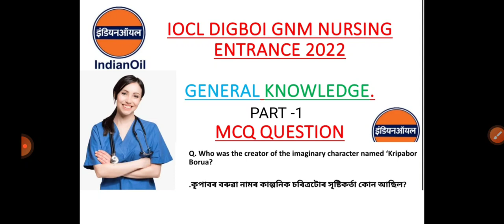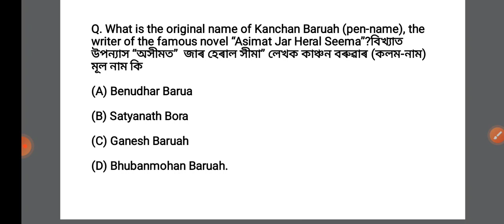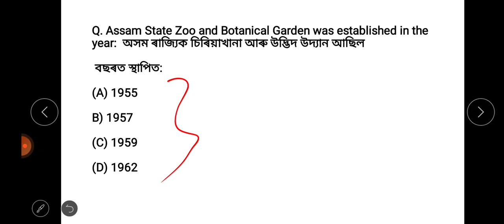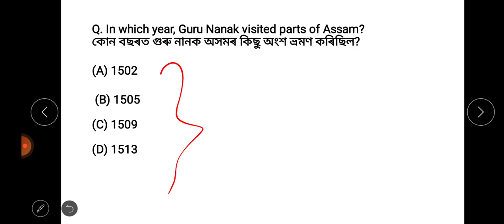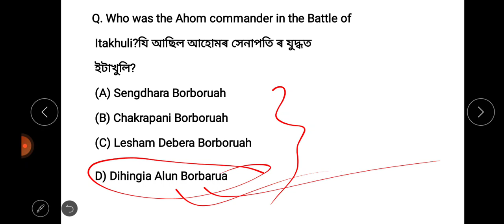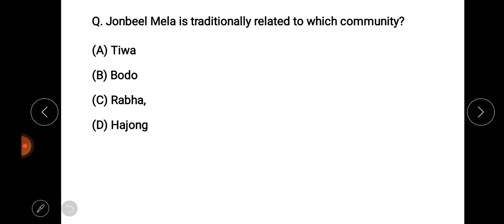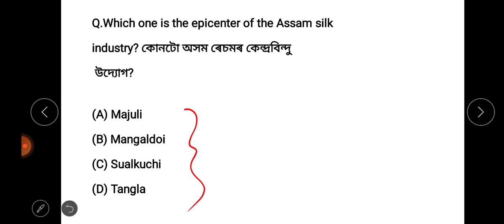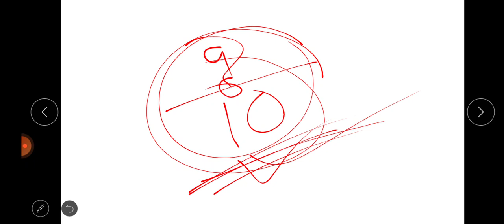IOCL DIGBOI GNM NURSING ENTRANCE 2022|| GK-1 MOST IMPORTANT QUESTION|| WITH KALAM